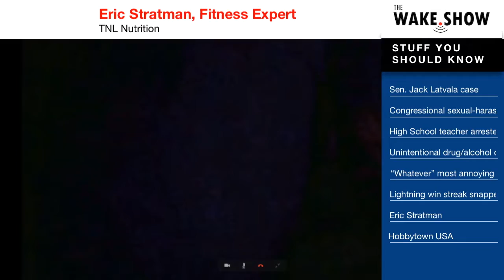Darth Eric from TNL Nutrition Coaching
Darth Eric from TNL Nutrition Coaching joins The Wake.Show for Fisher and Jonny's weekly weigh-in and measurements